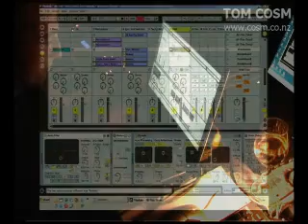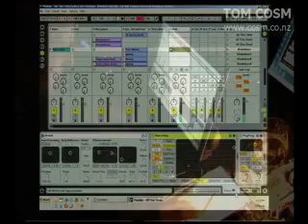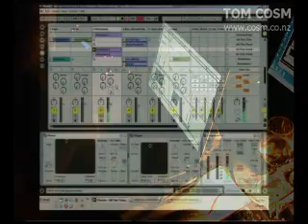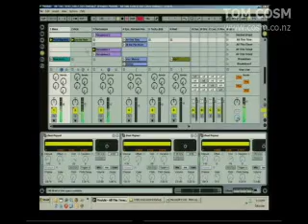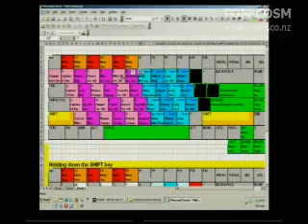Tom Cosm - Ableton Live Pack #1 - Instructions - Part 4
This is Part 4 of my set of videos explaining how to use the free electro / minimal Ableton Live set I have made available for download on my website.

You are watching Part 4 of 6

Download the high quality version of this video for free . You can also download the 320kbps Mp3 as well as the WAV file from my website.

The set I have made available is made for beginners who want to start learning about performing live electronic music. You don't need a midi controller or a nice sound card, just download the set for free and start jamming.

Tips :
// Bitcoin 1MC7BR1PDavJYe4EiK6ChgzDg7rQ2LsUkM
// ETH 0x45B40f97F1fd6899662eB51da311586Fa3DB63E4